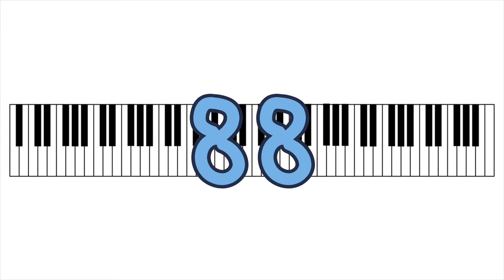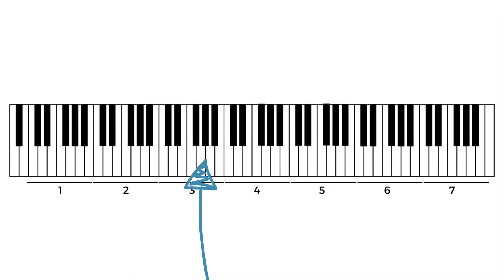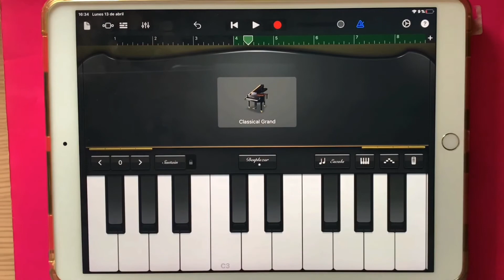Part 3: Les notes al teclat